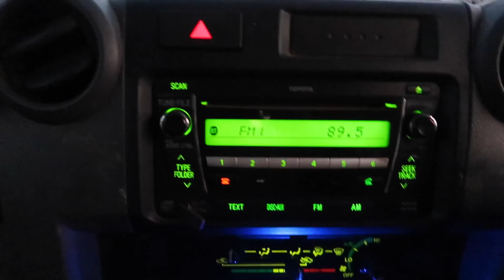FISHING FROM SHORE ON TROPICAL ISLAND! CRAZY GT ACTION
Part 3 of the third wheel series. the wind was howling so I decided to take the happy couple for a nice little walk!!!
Cheers legends!!!